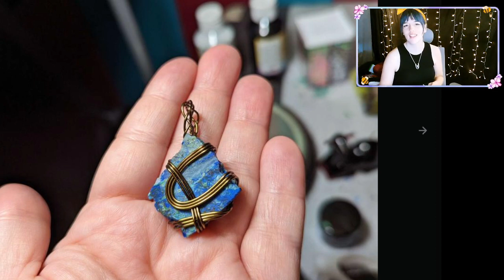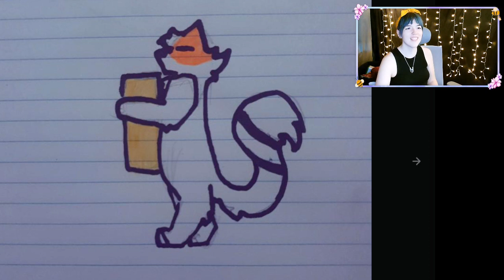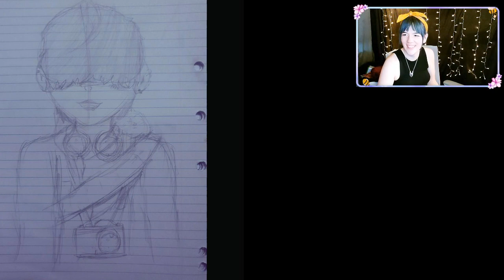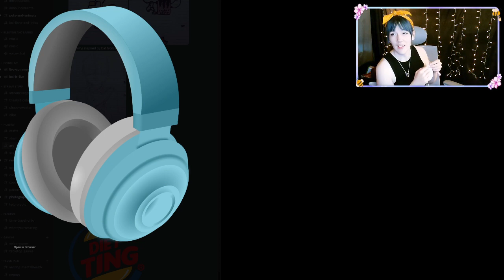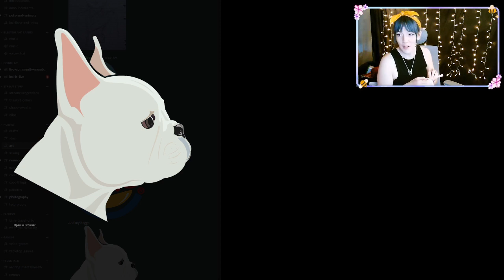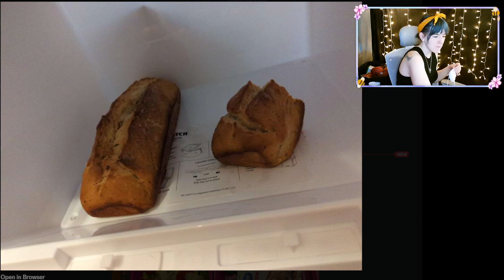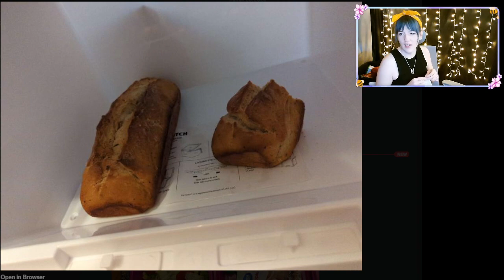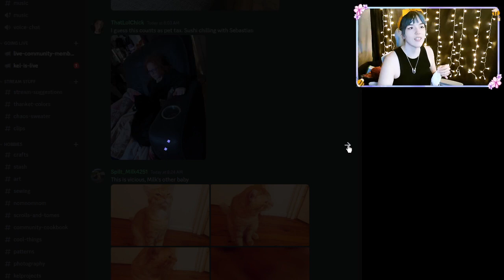Wanna make some bun buns, huns?:Twitch VOD